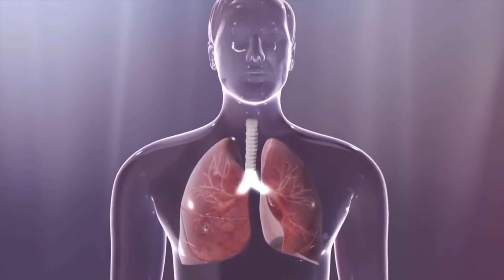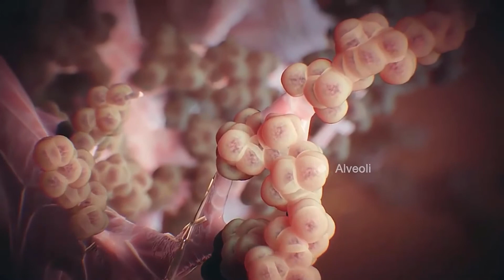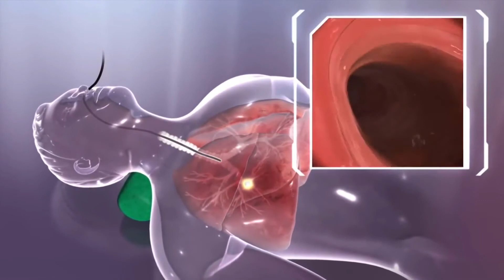Cuáles son los síntomas más comunes de una infección pulmonar?